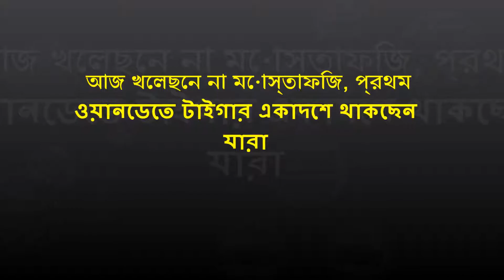আজ খেলছেন না মোস্তাফিজ, প্রথম ওয়ানডেতে টাইগার একাদশে থাকছেন যারা | Ban vs SA first ODI Live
দক্ষিণ আফ্রিকার বিপক্ষে প্রথম ওয়ানডেতে খেলতে পারবেনা বাংলাদেশি কাটার মাস্টার মুস্তাফিজুর রহমান। পা মচকে যাওয়ায় তিনি আজ খেলতে পারছেননা। বাংলাদেশ ক্রিকেট বোর্ডের (বিসিবি) সূত্রে এ তথ্য জানা গেছে।

প্রধান নির্বাচক ও ম্যানেজার মিনহাজুল আবেদীন জানিয়েছেন, দুপুরে ডায়মন্ড ওভালে গা গরমের জন্য ফুটবল খেলার সময় মোস্তাফিজের অ্যাংকেল মচকে যায়।

তবে মুস্তাফিজের পরিবর্তে প্রথম ওয়ানডে মাঠে নামবে বাংলাদেশি আরেক পেসার তাসকিন আহমেদ।

মুস্তাফিজের কাঁধের সমস্যাটা পুরনো। ২০১৬ সালে ইংলিশ ক্লাব সাসেক্স অনুশীলনের সময় মুস্তাফিজের বাঁ কাঁধে চোট পায়। এরপর থেকে মুস্তাফিজ বার বার ইনজুরিতে পড়েন। ইনজুরির জন্য বাংলাদেশ ক্রিকেট বোর্ড মুস্তাফিজকে অস্ট্রেলিয়া নিয়ে অপারেশন করিয়েছিলেন।

এর আগে, দক্ষিণ আফ্রিকার বিপক্ষে ৩ ম্যাচ ওয়ানাডে সিরিজের জন্য টিম বাংলাদেশ ১৫ সদস্যের দল ঘোষণা করেছে অনেক আগেই। দলে ফিরেছেন অলরাউন্ডার নাসির হোসেন ও নতুন মুখ পেসার সাইফ উদ্দিন। এরই মধ্যে ম্যাচের ভেন্যুতে পৌঁছে অনুশীলন শুরু করেছে টাইগাররা। দুই টেস্টে লজ্জাজনক হারের পরও ওয়ানডে সিরিজ শুরুর আগে একমাত্র প্রস্তুতি ম্যাচে অসহায় আত্মসমর্পণ করেছে বাংলাদেশ।
প্রথম ওয়ানডেতে টাইগারদের সম্ভাব্য একাদশ: মাশরাফি বিন মর্তুজা (অধিনায়ক), সাকিব আল হাসান (সহ-অধিনায়ক), তামিম ইকবাল, সৌম্য সরকার, মাহমুদউল্লাহ রিয়াদ, মুশফিকুর রহিম, সাব্বির রহমান, নাসির হোসেন, মুস্তাফিজুর রহমান, তাসকিন আহমেদ ও সাইফ উদ্দিন।